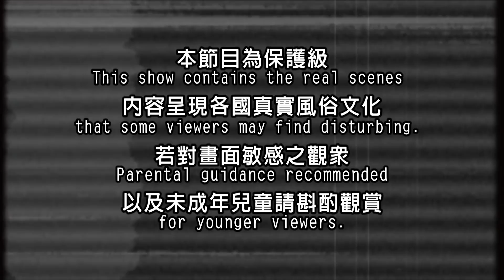【泰國】牛糞上長迷幻魔菇 吃了能上天入地?!｜《世界第一等》819集精華版